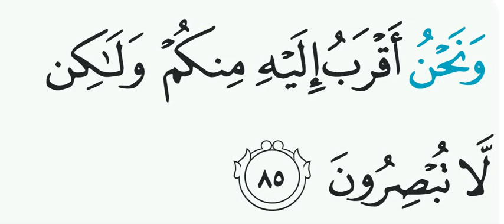Al Waqi'ah Ayat 85